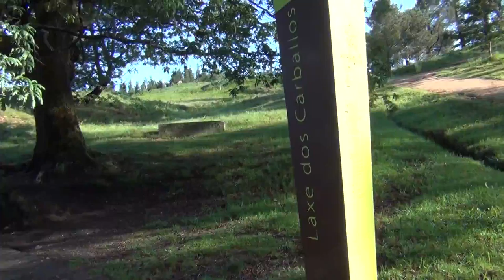PETROGLIFO LAXE DOS CARBALLOS 22.05.2016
A falta de coidado e o abandono do petroglifo da LAXE DOS CARBALLOS, que foi presentado no seu dia como o elelmento mais senlleiro do parque, é unha mostra da incompetencia da Xunta de Galicia para coidar o patrimonio.